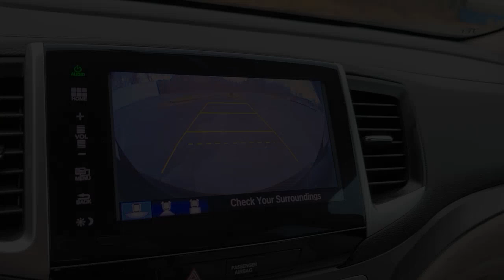2016 Honda Pilot Vienna, Washington, Fairfax, Chantilly, Tysons, VA A058656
Dark Cherry Pearl Used 2016 Honda Pilot EX-L available in Vienna, Virginia at Ourisman Honda of Tysons Corner. Servicing the Washington, Fairfax, Chantilly, Tysons area.